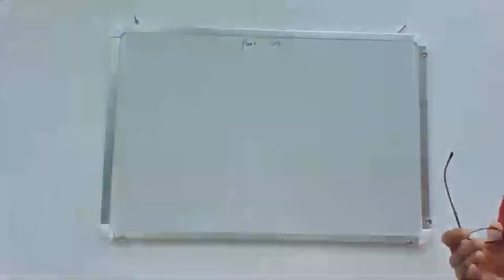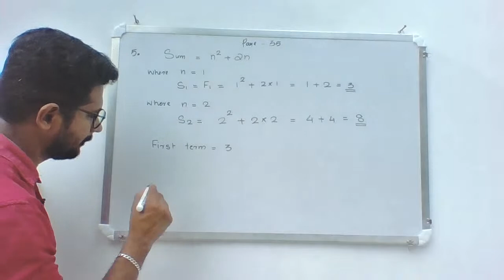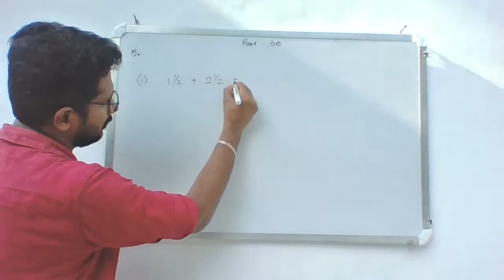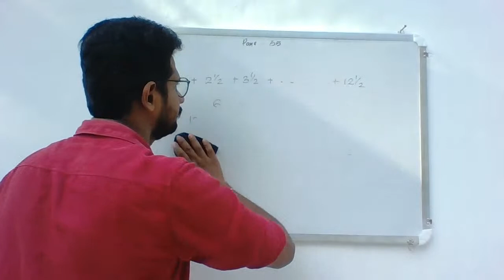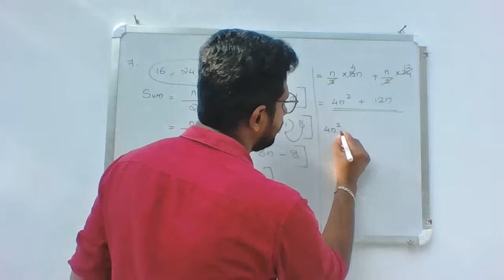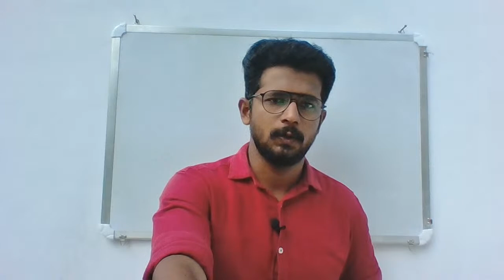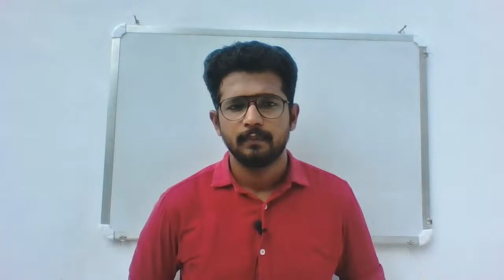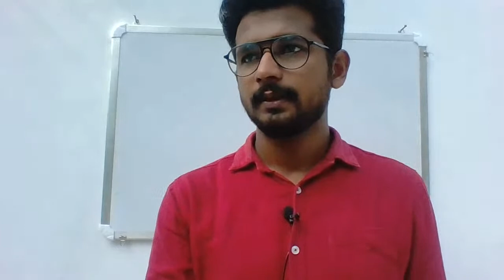SSLC Lockdown 🥰Online Class EPISODE-09😀/ Harisree Channel/ Arjun Jayaram 😁😀😀😀😀🧡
SSLC Lockdown Online Class EPISODE-09
LOCKDOWN ആയതിനാൽ SSLC പുതിയ ബാച്ചിന് വേണ്ടി ഓൺലൈൻ ക്ലാസ്സുകൾ നിങ്ങൾക്ക് ഈ ചാനലിൽ ലഭ്യമാകുന്നതാണു്. സമാന്തര ശ്രേണികൾ എന്ന പാഠഭാഗമാണ് ഇപ്പോൾ ഓൺലൈൻ ആയി പോകുന്നത്,
PSC പരീക്ഷകളായ LDC, LGS , തുടങ്ങിയ പരീക്ഷകൾക്ക് വേണ്ട ക്ലാസ്സുകളും ലഭ്യമാണ്